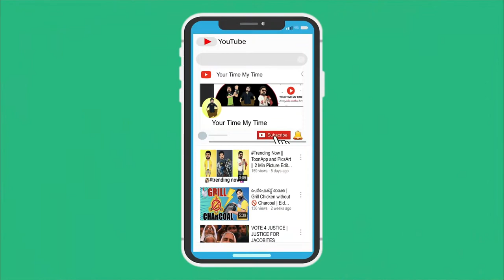How to load an excavator on a lowbed trailer | Amazing Skill | Don't Miss It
How to load an excavator on lowbed trailer | Amazing Skill | Don't Miss It |